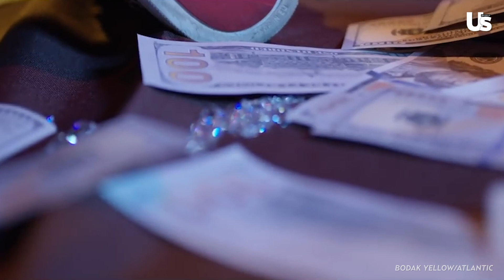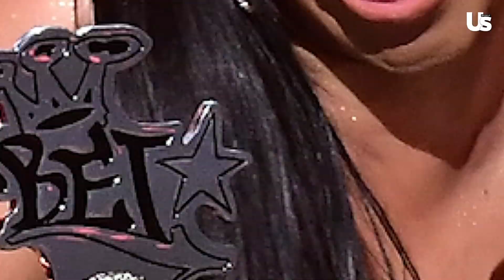A Look Back at Cardi B’s Big Year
Cardi B came out of left field. The Bronx native was a little-known stripper-turned-reality star just a year and a half ago, but she defied the odds and became the hottest rapper of 2018.